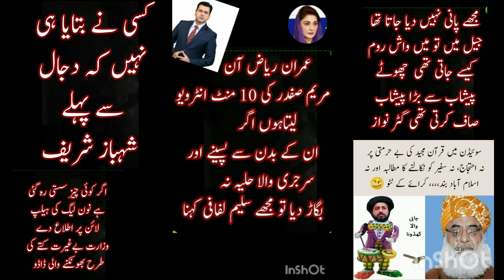fun day funny mems Pakistani stupid politicians subscribe like share